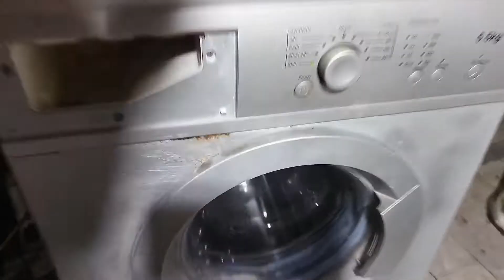Haier Frount Load Automatic Washing machine drum broken problem and solution